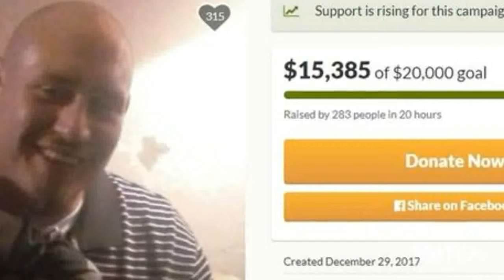Family of man Shot by police during Swatting call creates GoFundMe for Funeral expenses